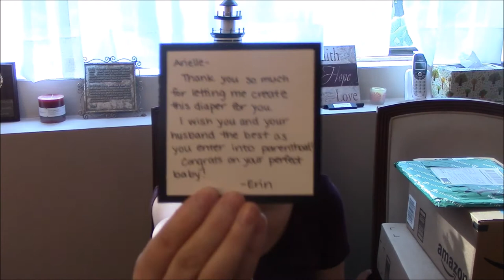Baby and Maternity Haul! IVF ICSI Success First Child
Arielle (Youtube)
03860